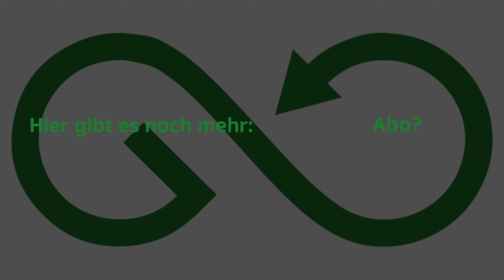Pinion MGU: 🇪🇺 High-End-Getriebeschaltung - Cyclingworld Europe 2024 Düsseldorf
Wir waren auf der Cyclingworld Europe 2024 in Düsseldorf und schauen uns die Pinion MGU (Motor Gearbox Unit) einmal genauer an. Viel Spaß!